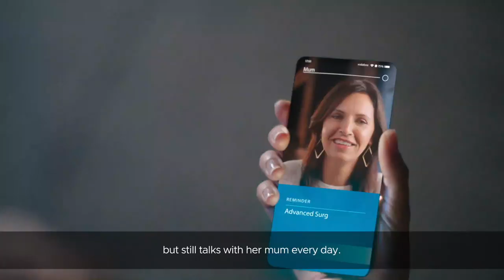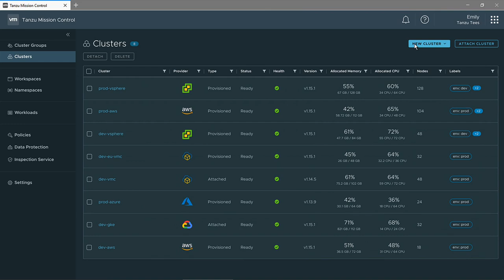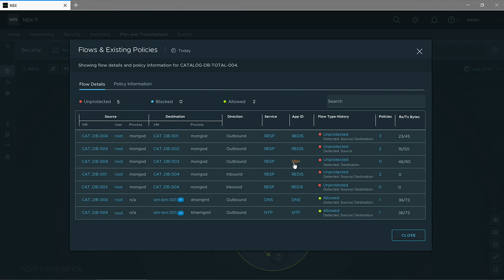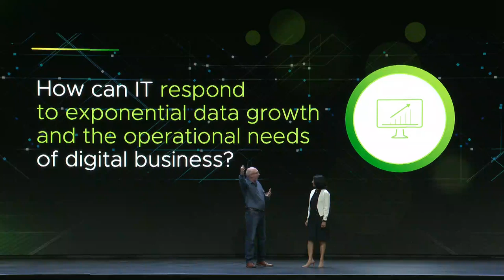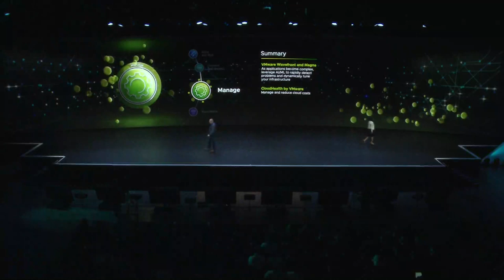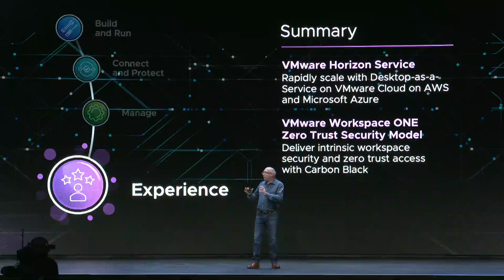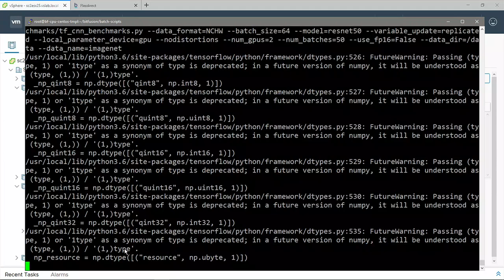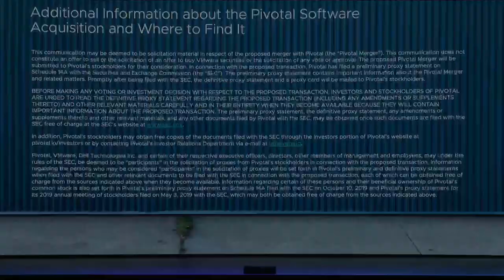VMworld 2019 Europe Day 2 General Session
VMware EVP Ray O’Farrell will guide the conversation with a series of hands-on demos as we look at the dynamic interplay between apps, infrastructure, cloud, networking, security, and devices.